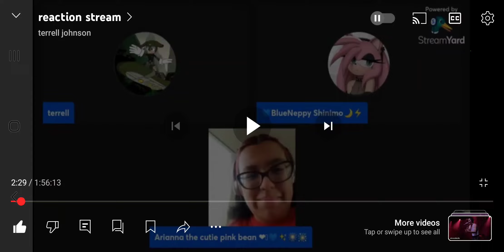@terrellthedog4200's cute little growl after I booped his nose 🤣🥰